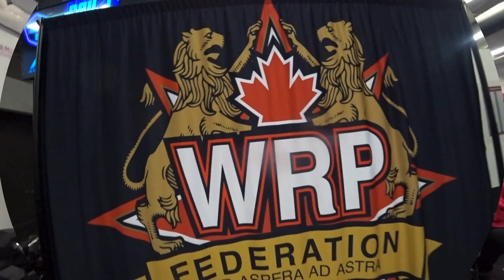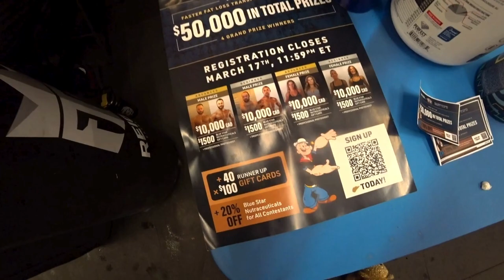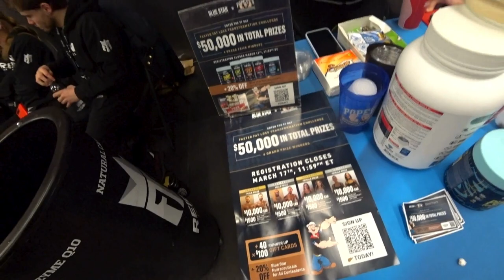700lb deadlift at the royal city rumble 2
49 all natural lifting 700lb, to be there and see my friend,my brother,my coach,my family do this was an amazing experience today and a true testament to (hard work and dedication pays off) Granville Mayers Granville Mayers mens Fitness I solute you sir congratulations on everything you accomplished fam.🙏🏿 drugfreebodybuilder ageisjustanumber 49yearoldpowerlifter coach inspirational family 700lbdeadlift strongmindset ctfletcher therock @thescore